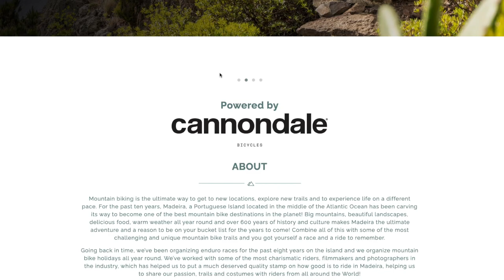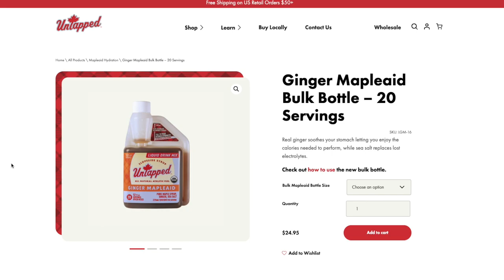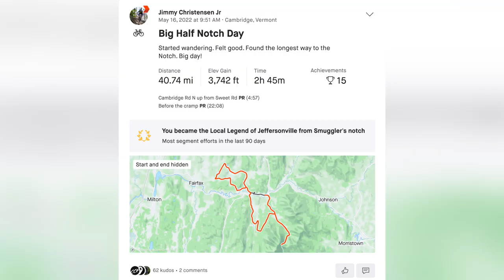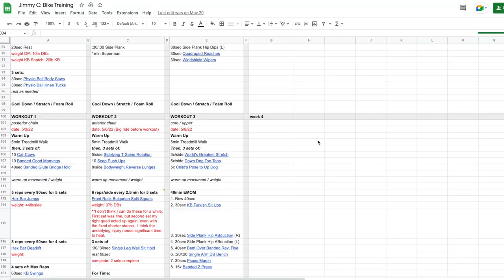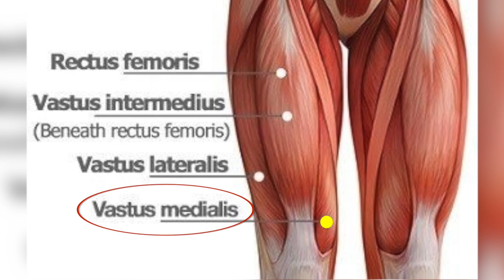How I got in the best cycling shape of my life in 6-months | The Road to the Trans Madeira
8 months ago I was convinced to sign up for the Trans Madeira, one of the hardest blind enduro races in the world.  Once I signed up, I knew I had limited time to get in the best cycling shape of my life and beat my major cramping issues.  This is how I did it!

Coming up next... a day by day breakdown of the Trans Madeira!